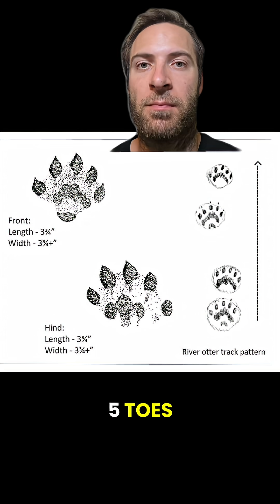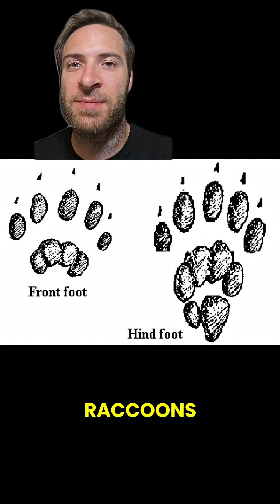5 mammal tracks EVERYONE should know! Pt 3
Do YOU know these 5 common animal tracks? Pt 3. From skunks to squirrels to otters, here's how you can identify them. This will be useful when you're hiking out in the woods!

I teach college biology / zoology classes and do voice impressions. I love nature and wildlife. Let me know what kind of content you wanna see next!